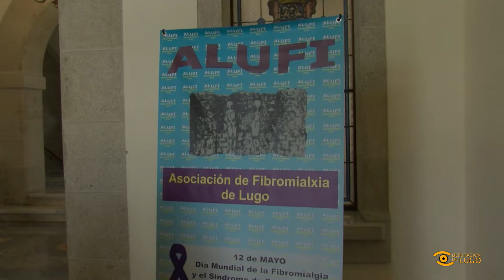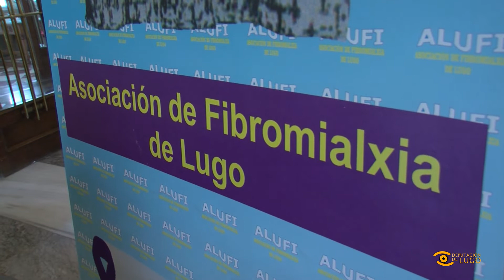Noticias de Lugo: Día Mundial da Fibromialxia en Lugo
💜 Hoxe é o Día Mundial da Fibromialxia e Fatiga Crónica, unha doenza que afecta sobre todo ás mulleres.

💪 A Deputación súmase a ALUFI para dar visibilidade a esta doenza.

Hoy es el Día Mundial de la Fibromialgia y Fatiga Crónica, una enfermedad que afecta sobre todo a las mujeres. La Diputación se suma a ALUFI para darle visibilidad.